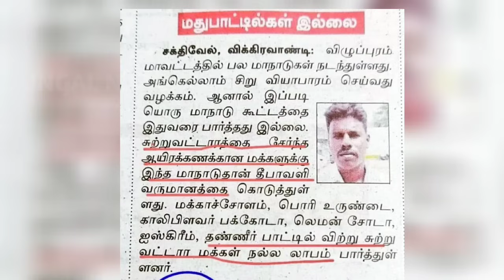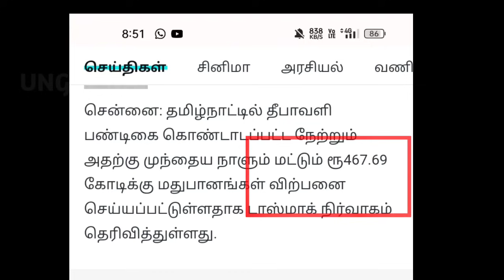Diwali Special Happy News TVK Maanadu Successful | Thalapathy Vijay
Tvk party maanadu success news..